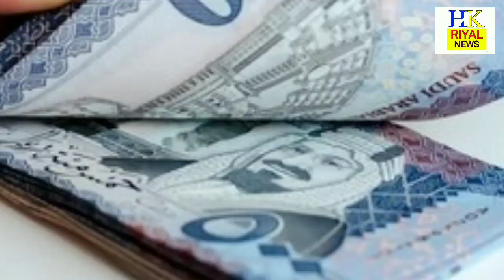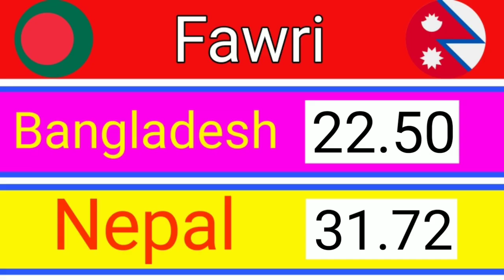Saudi Riyal Rate Today | Pakistan India Bangladesh Nepal | Riyal Rate in Saudi Arabia 25-10-2021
Saudi Riyal Rate Today | Pakistan India Bangladesh Nepal | Today Riyal Rate in Saudi Arabia 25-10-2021